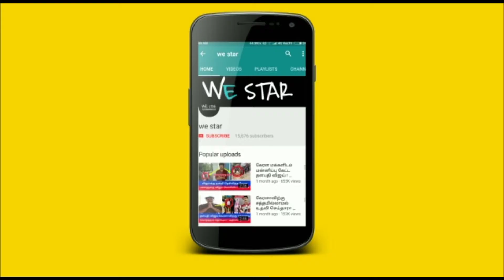சுப்பையா சித்தர் சமாதியில் நடந்த அதிசயம் என்ன நடந்தது தெரியுமா?